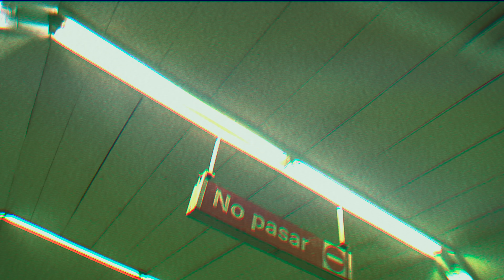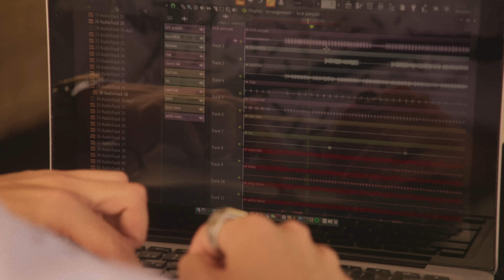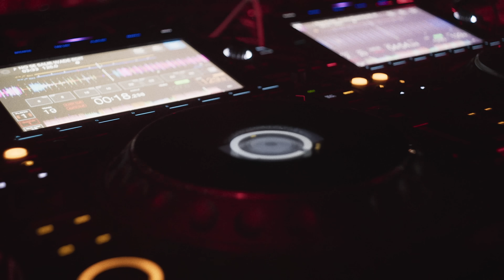Wade - Pan Jabi (Official Video)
Wade “Pan Jabi” (Official Music Video)

Produced by de N3Films
Directed by JLlamas
Original idea by Álvaro Martín

Photography Direction Antonio Sanz Jiménez
Production Direction Carmen Gándara
Art Director Julu Martínez
Direction Assist. Fátima Martín
Second Operator/ Camera Assist. Manuel Rivero
Second Camera Assist. María Perea
Production Assist. Bárbara Lara Madero
Art Assit. Candela Megido
MUAH Yolanda Tallón

Assembly JLlamas
Color Correction Antonio Sanz Jiménez
Graphics Carmen Gándara

Label Criterio Music (@criterio_music)
Distributed by Virgin Music Spain (@virginmusicspain)
Management Forever TM (@forever_talentmgmt)

Special thanks:
Delhi Darbar
A Summer Story Festival
Silken Puerta de América
Restaurante Quinto Elemento
Gecisa - Welab - Falco Films
Cumac Bookings
Mydoul Haque
Sujel Ahmed
Mokbul Ahmed
Sultan Chowhri
Tobi El Chihuahua
María Gutiérrez
Rubén Jiménez
Sara Hernández
Chris Figueroa
Víctor Martos
Luis Román López
Álvaro Bocanegra
Marta González

Music video by Wade performing “Pan Jabi” (Video)

Music video by Wade performing Pan Jabi (Official Video).